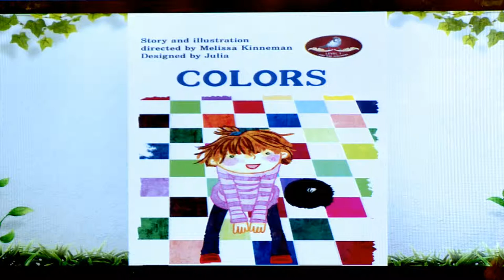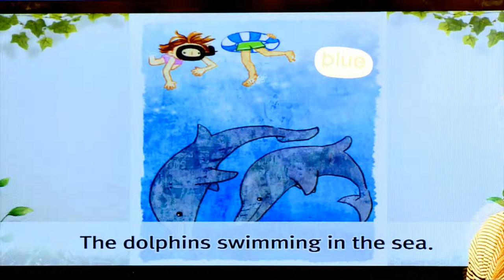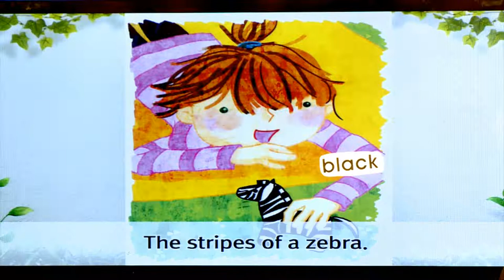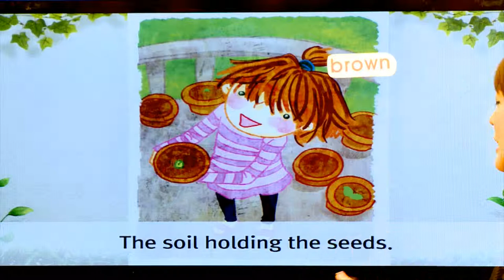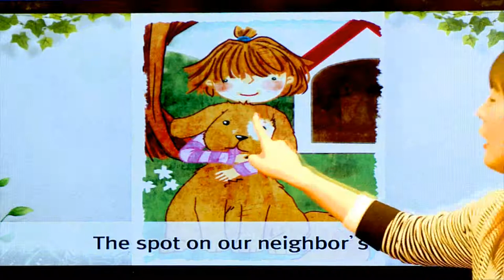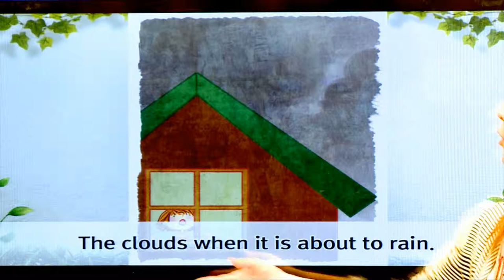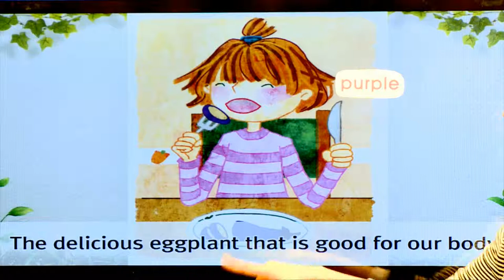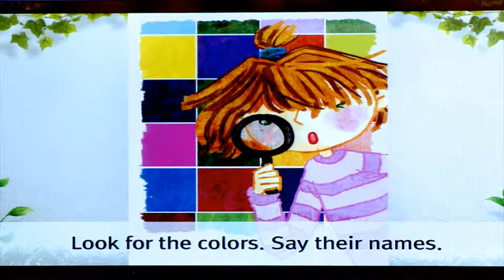Colors - 영어동화책으로 재미있게 배우는 자기주도 영어학습